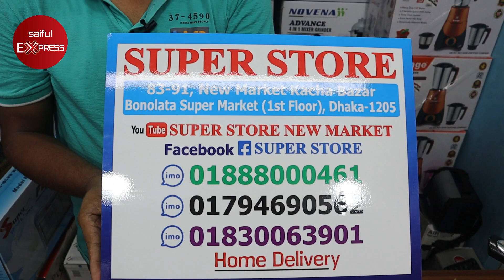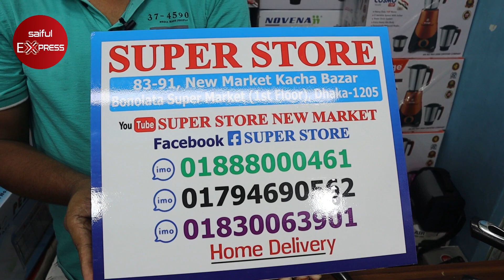সব রান্না হবে এবার প্রেশার কুকারে || pressure cooker price in bd || buy pressure cooker cheap price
83-91, New Market Kacha Bazar, 1st Floor, Bonolota Market, Dhaka-1205

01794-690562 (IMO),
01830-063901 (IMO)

সব রান্না হবে এবার প্রেশার কুকারে,প্রেশার কুকারের দাম জানুন,pressure cooker price in bd,buy pressure cooker cheap price,pressure cooker price in bangladesh,electric pressure cooker price in bangladesh